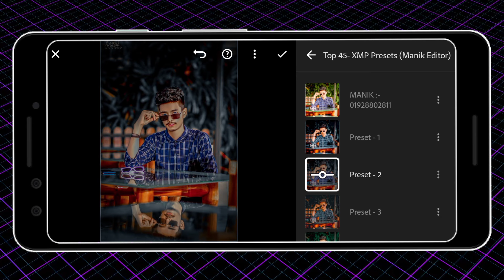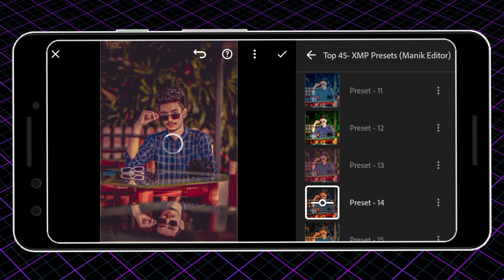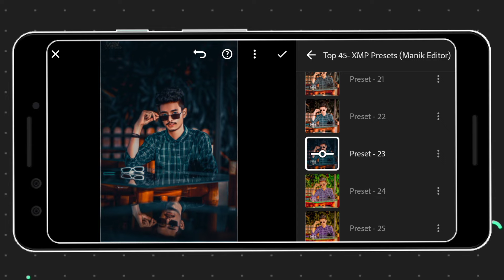Top 30+ DNG/Xmp || Lightroom Premium Presets || download free || বাংলা Manik Edit Zone ফটো এডেটিং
আসসালামু আলাইকুম♥️
Hi, everyone 🤗
Me ManiK
my profession photo Edit
By  MK  edit zon 🤗

🥰ধন্যবাদ.

▶Best Background Remove App▶

▶How To Make 3D Whatsapp profile▶